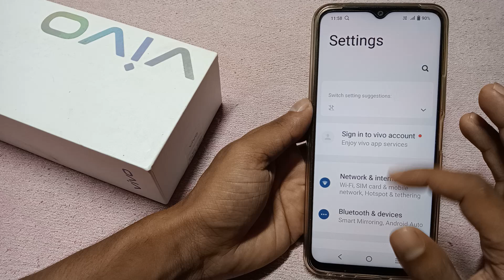Vivo T3 Lite developer option kaise laye, how to enable developer option in vivo, activate developer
Vivo T3 Lite developer option kaise laye, how to enable developer option in vivo, activate developer mode in vivo, developer settings